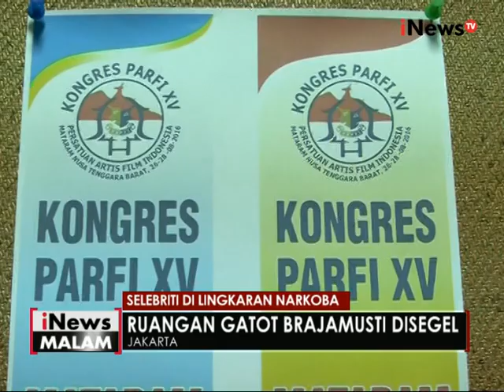Posisi Gatot Brajamusti digantikan Andreanus Dermawan sebagai ketum PARFI - iNews Malam 04/09